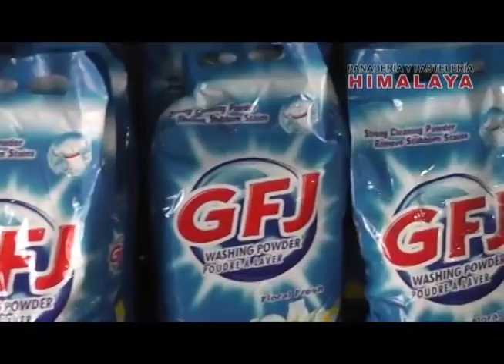LA VOZ DE LA CALLE 11 05 20